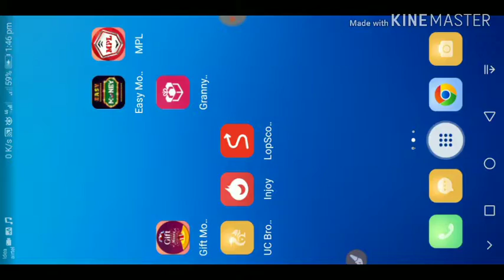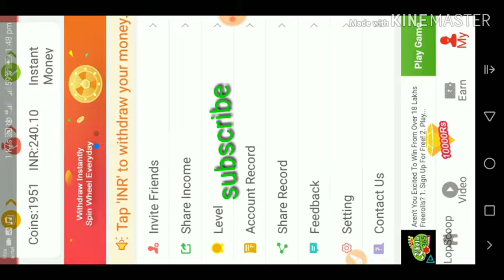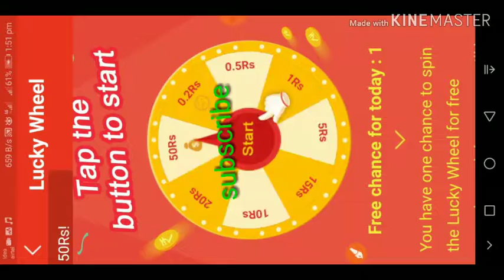1 spin 100 Rs. !! 10 Spin 1000 Rs. Free paytm cash !! New best earnnig money app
1 spin 100 Rs.

 10 Spin 1000 Rs. Free paytm cash

 New best earnnig money app